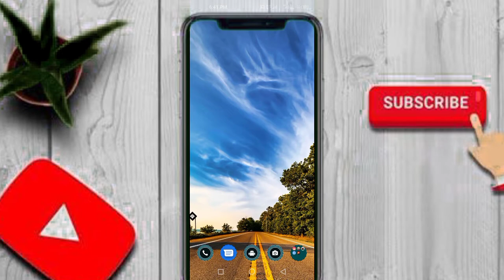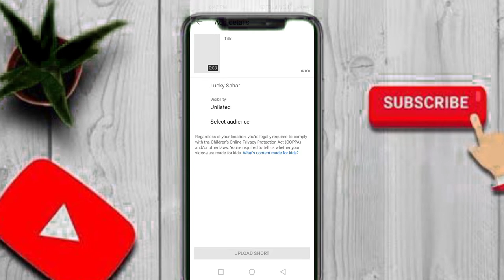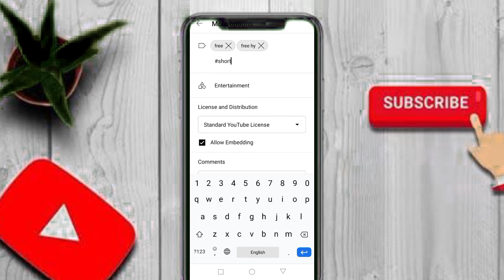how to upload short on youtube. youtube pr short kesy upload kry how to use youtube shorts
how to upload short video on youtube,youtube shorts,how to make youtube shorts,how to upload shorts on youtube,how to upload youtube